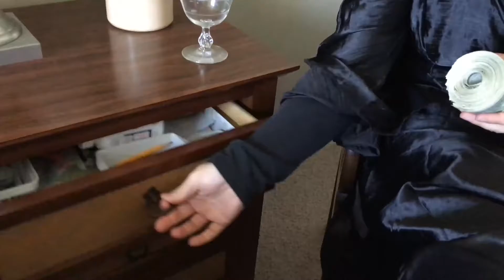Spiderman Elsa Kite Lightning Electricity Prank vs Maleficent Superhero Movie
Elsa, Spiderman and a Unicorn set up a surprise birthday party for Captain America. Elsa calls Captain America and tells him that he has to come clean up a mess when he doesn't really have to. Captain America shows up expecting a sticky situation when he is surprised by all of his friends with a birthday party! Captain America gets a kite as one of his presents. They all go outside to fly his new kite. Maleficent sees them flying the kite so she uses her magic to make a storm come back. It starts to thunder and lightning and all of the superheroes get hit with lightning. The storm then goes away and a rainbow comes out. The unicorn then celebrates and dances.